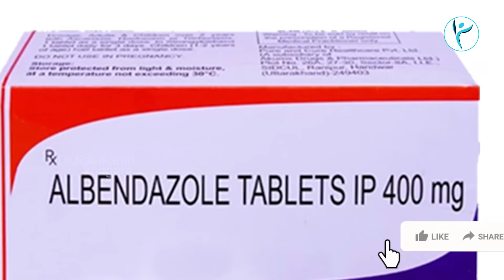How to Get Relief from Itching | Parasitic Infection | Albendazole Tablets | Dr.Ravikanth Kongara